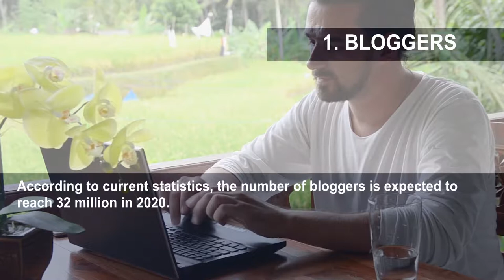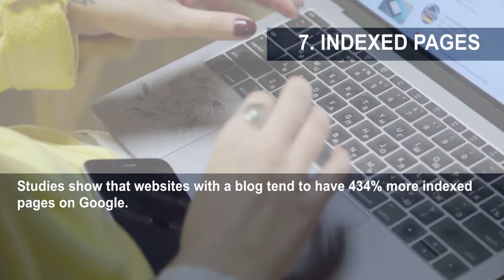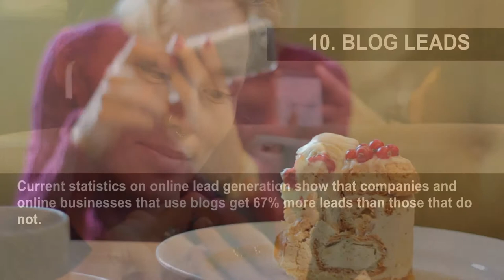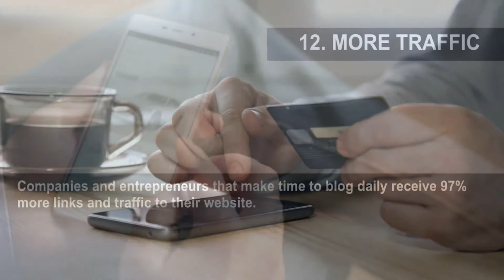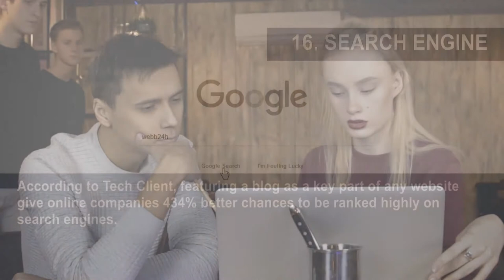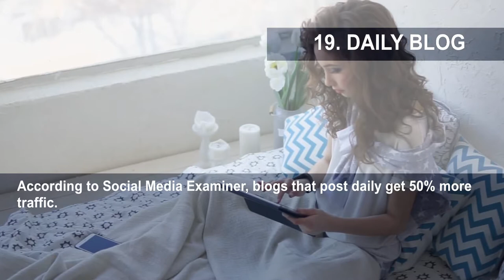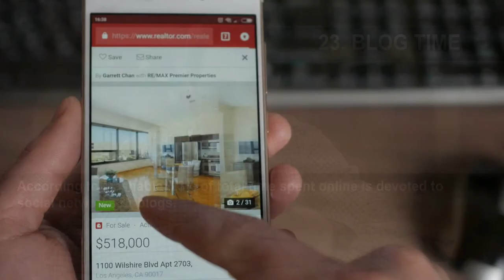24 Insane Blog Statistics That Will Turn You In A Daily Blogger